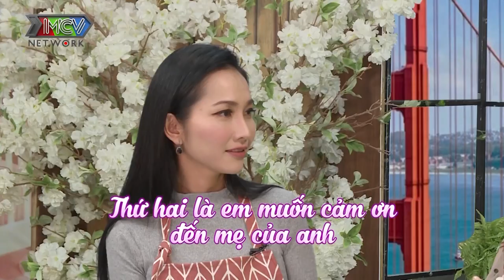VỪA ĐI HỌC VỪA MANG THAI mẹ bỉm sữa gặp vấn đề với chồng vì... cún cưng |CVMBC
💡 CÚ PHÁP TÌM NHANH:
chat voi me bim sua ca li 7, chat voi me bim sua cali tap 7, cvmbscl tap 7, cvmbscl 7